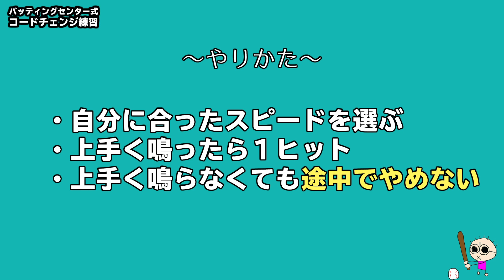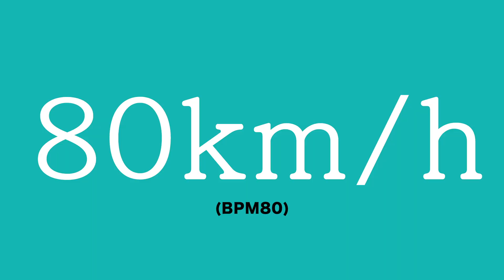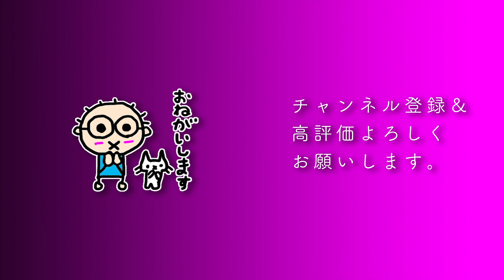バッティングセンター式コードチェンジ練習 C D Em Bm7 C D G 初心者のためのギター講座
なつばやしくんオリジナルグッズ

1975年生まれ。岩手県在住。28歳から独学でギターを始める。